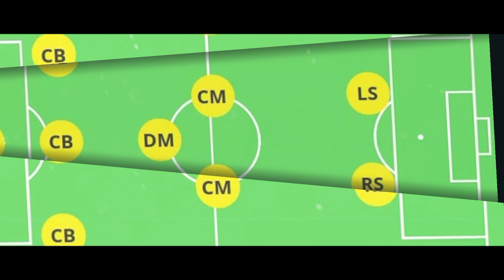BERITA SEPUTAR AREMA FC. Rabu, 25 Agustus 2021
Berita arema hari ini dan terbaru coba kami sajikan untuk aremania yang ingin selalu update tentang Klub kesayaangannya yaitu Arema FC. Salam Satu Jiwa!!!